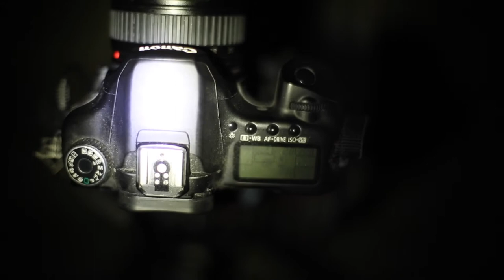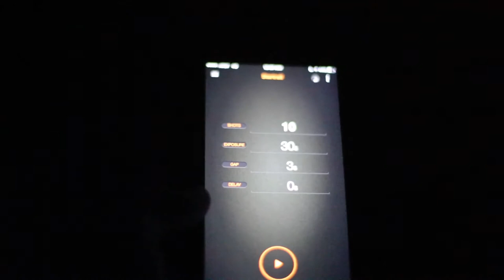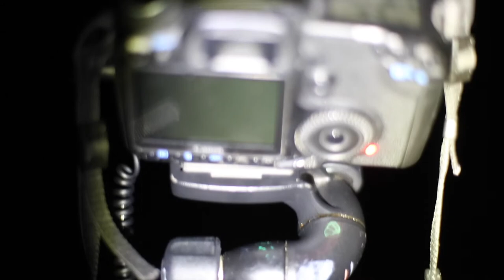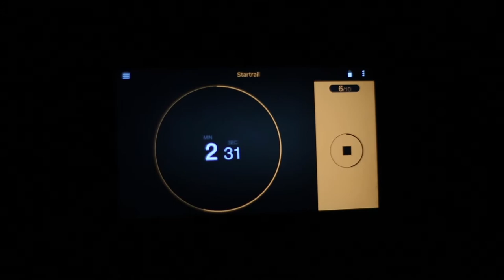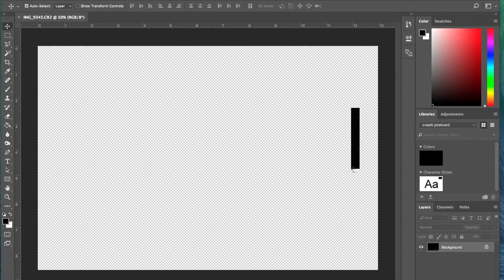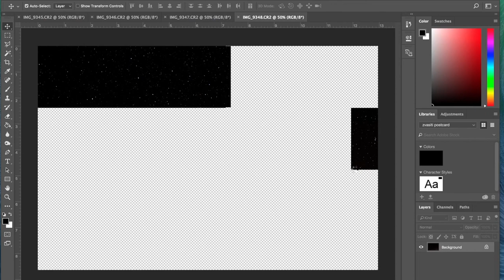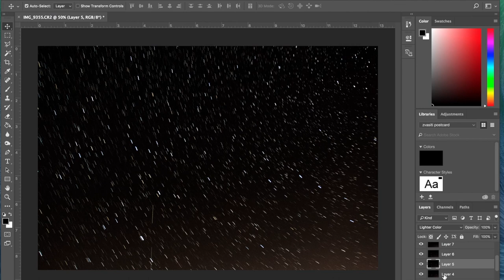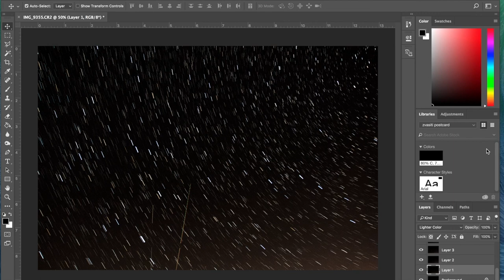Pluto Trigger Star Trails: Tutorial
In this video I show you how to use the Pluto Trigger to create star trails.